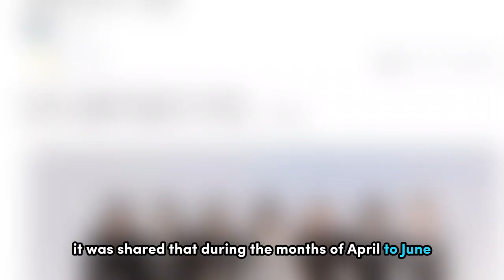YG Goes Bankrupt...? YG Entertainment Low Operating Profit Draws Attention